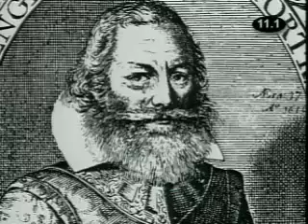Early Settlers and Puritans Video